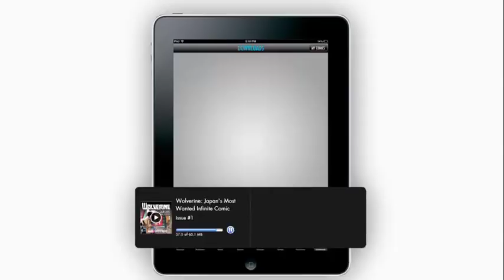Stephen Amell and Emily Bett Rickards SDCC 2013 Interview